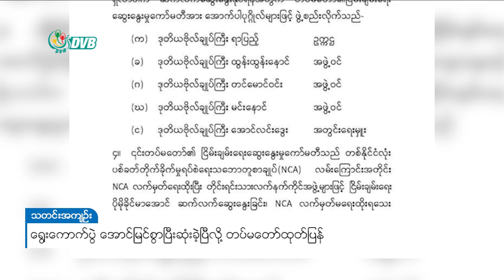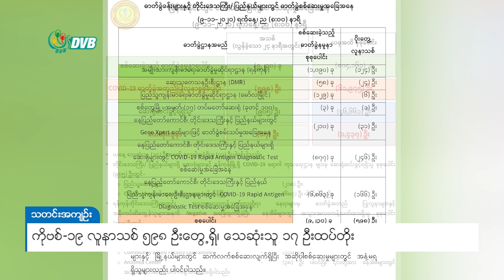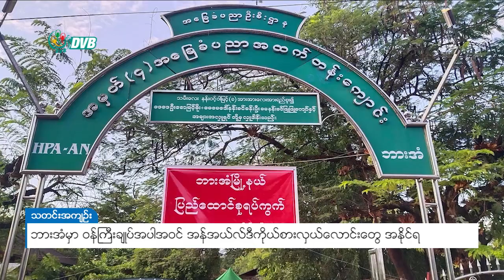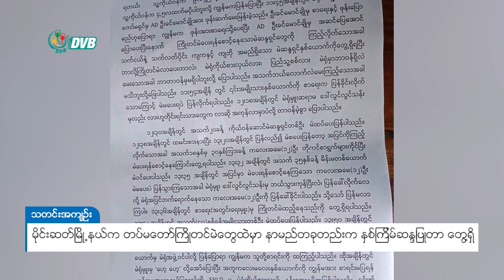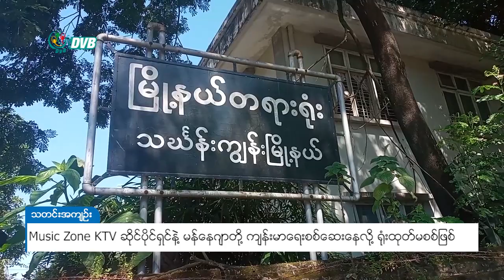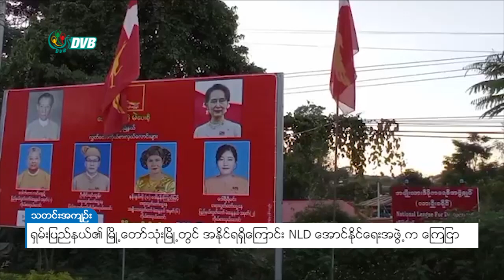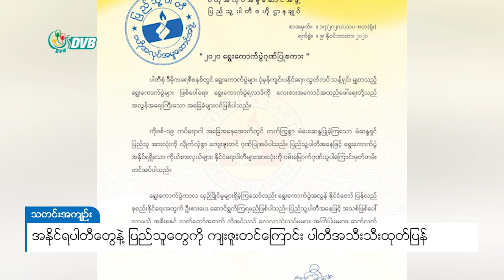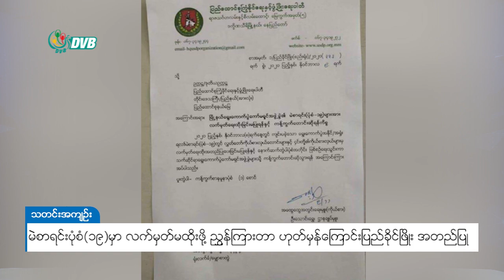DVB - ဒီဗြီဘီ ႐ုပ္သံ တစ္ေန႔တာ သတင္းတိုမ်ား ( ၁၀ ရက္ ႏိုဝင္ဘာလ ၂၀၂၀)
- ကယားပြည်နယ်အစိုးရအဖွဲ့ အတွင်းရေးမှူးထံ မသင်္ကာဖွယ်ရာ ပါဆယ်ပစ္စည်းထုပ်ရောက်လာ
- အံ့မခန်းတာဝန်ကျေတဲ့ ပြည်သူတွေကို ကျေးဇူးတင်ကြောင်း ဂုဏ်ပြုစကားပြော
- ယူအေအီး-မြန်မာ သံတမန်ဆက်ဆံရေးထူထောင်မှုဆိုင်ရာ သဘောတူလက်မှတ်ထိုး